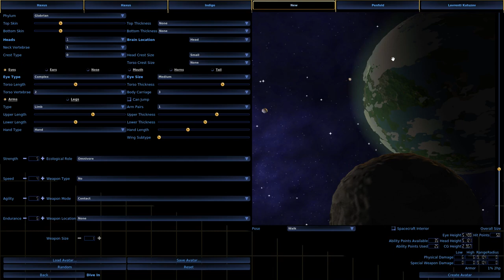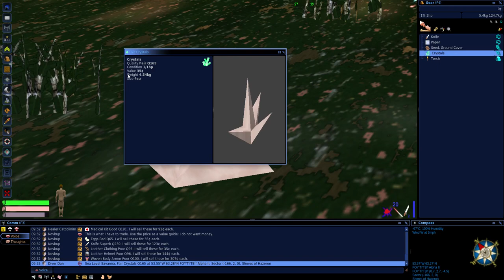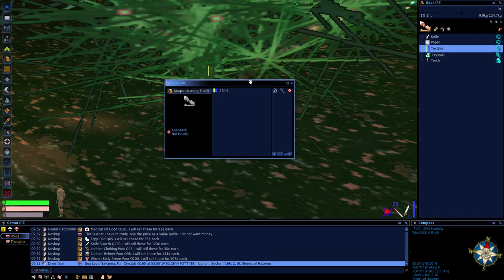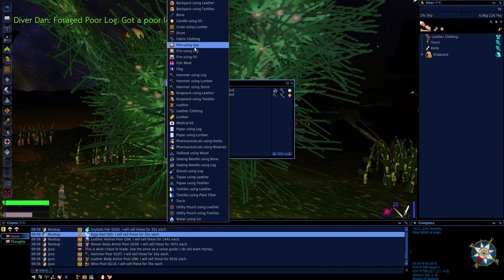Dive In 1 - Starting as a Cave Man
How to start life as a cave man in Shores of Hazeron. Shows how to create a new empire and avatar emperor, how to live life as a primitive indigenous tribesman, how to forage, and how to handcraft basic essentials, including a flag.